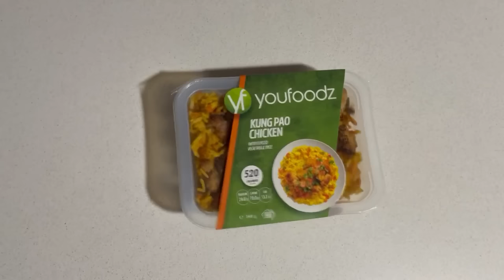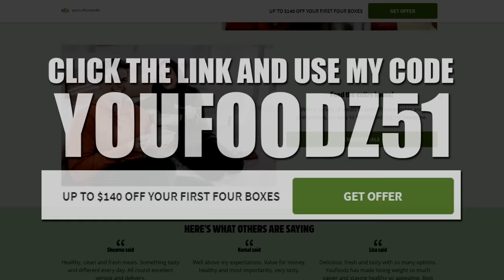The Secret to Getting the Fastest Start Ever in Rust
Winterust IPs:
copy and paste in F1 console: connect namain.winterust.net:28015

MAIN AU Server
copy and paste in F1 console: connect 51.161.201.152:28015